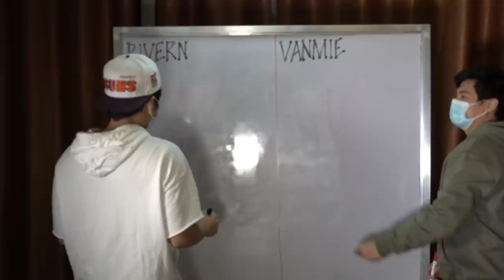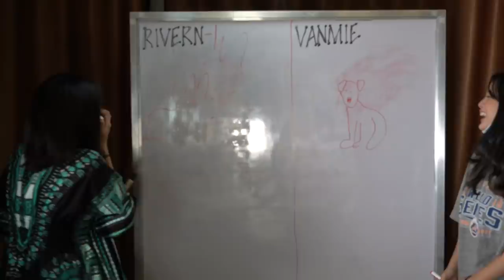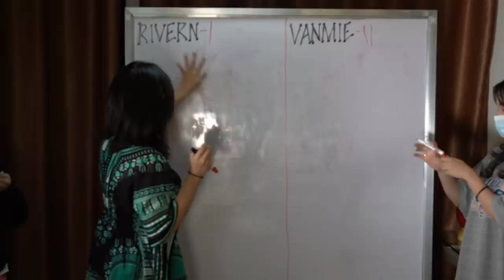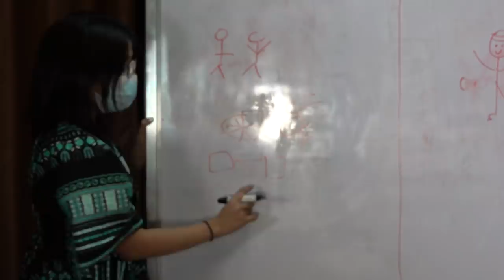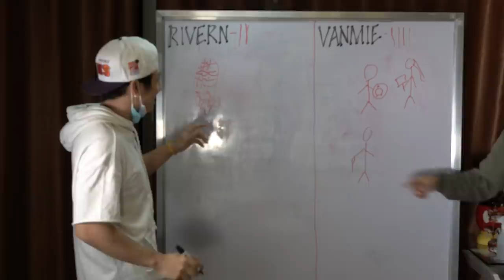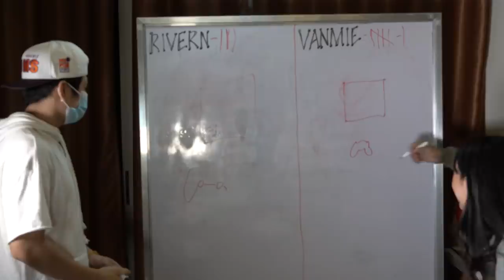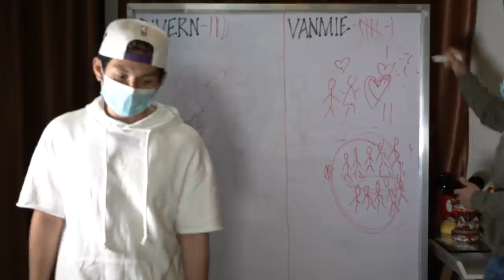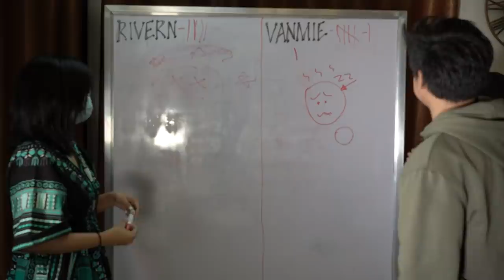RIVERN VS VANMIE!